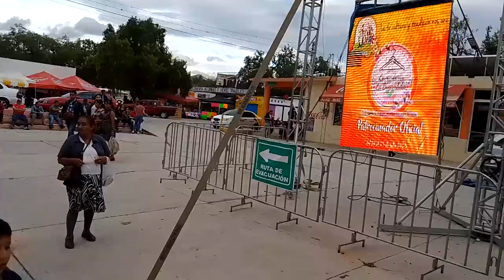Ambiente de feria Santiago de Anaya Hidalgo 2023. Momentos que marcan toda una vida. 😉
Evento único en su tipo. 😉